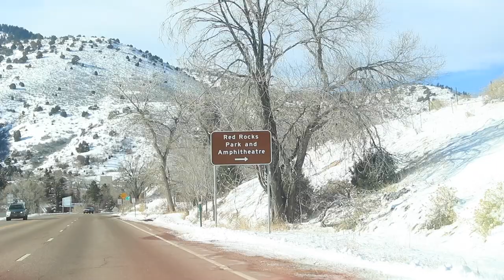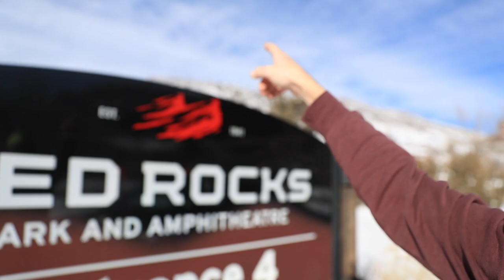Training for Runners by Volume, Effort, or both?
Training is incredibly fun to play with. I love it. The challenge of figuring out what works best for me as a runner, and other athletes, is an art form really. We run hard, we rest (most of the time), and then we pick it all up again as another great challenge to the day. I really look forward to continuing this discussion with all of you, on the topic of volume of running versus effort of running. Both topics really are very intimately connected in the running space. I think we all can learn a great deal from each others experience in the running realm of volume versus effort within that volume. Thanks for sharing down in the comments your experience on this topic.

🔻SNAIL MAIL 🔻
USA

Seek Beauty
Work Hard &